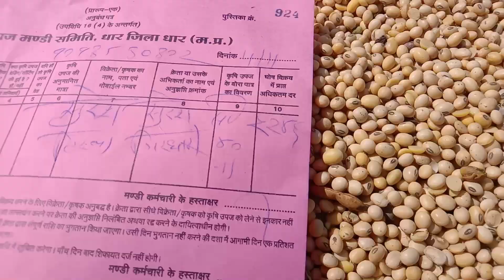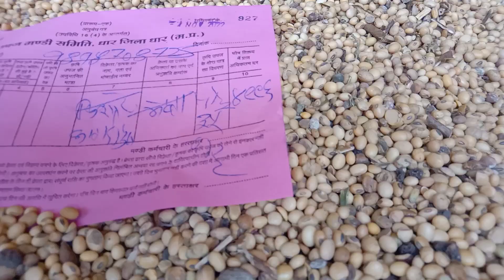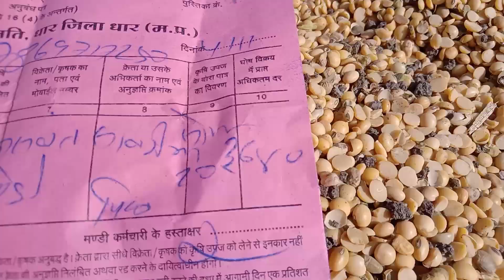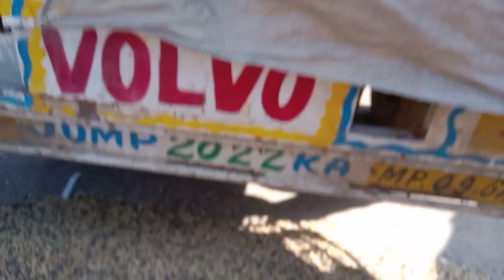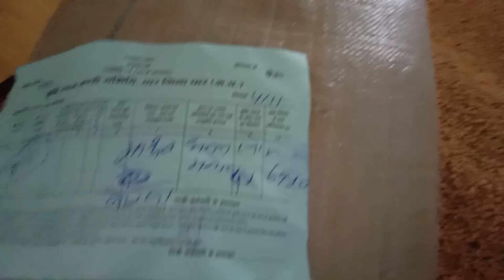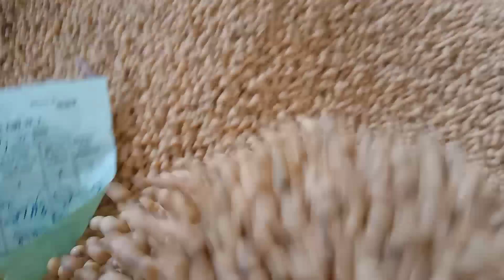धार मंडी सोयाबीन भाव 4 नवंबर 2022